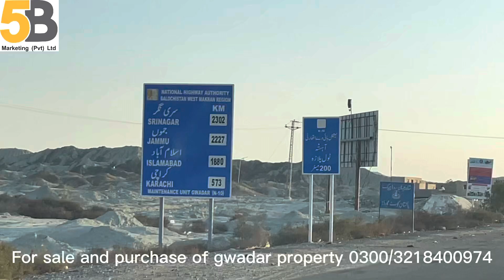Gwadar oil city brief view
Visit the land of gwadar oil city